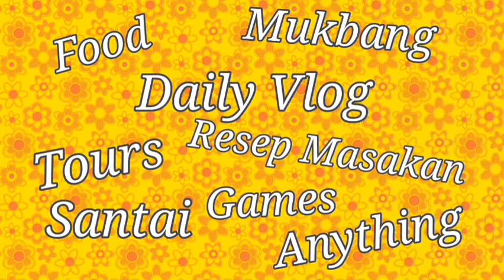TRADISI BARBEQUE/MANGAL DI TURKI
tradisibarbeque/mangalditurki